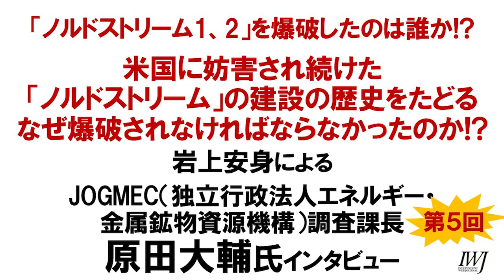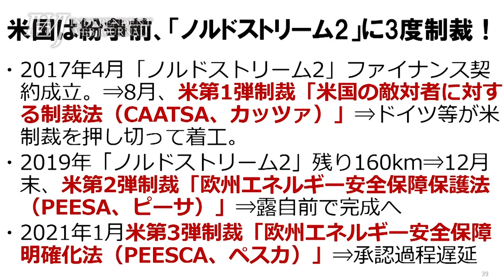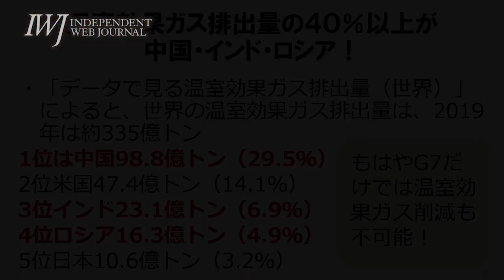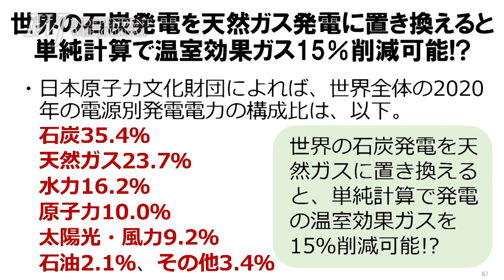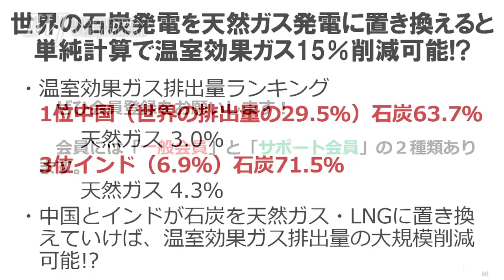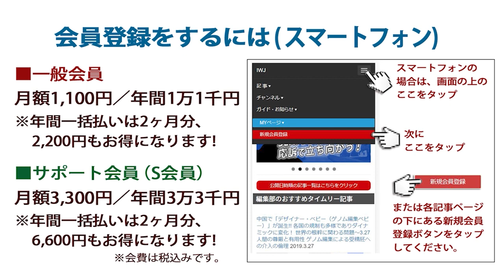【ハイライト】岩上安身による JOGMEC（独立行政法人エネルギー・金属鉱物資源機構）調査課長 原田大輔氏インタビュー 第5弾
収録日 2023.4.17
「ノルドストリーム1、2」を爆破したのは誰か!?
米国に妨害され続けた「ノルドストリーム」の建設の歴史をたどる
なぜ爆破されなければならなかったのか!?
岩上安身による　JOGMEC（独立行政法人エネルギー・金属鉱物資源機構）調査課長原田大輔氏インタビュー 第５回